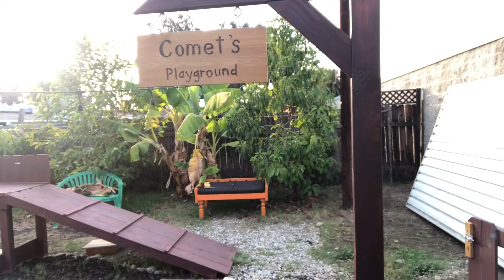Backyard Banana Harvest 2019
My Backyard Banana is just about right to harvest.